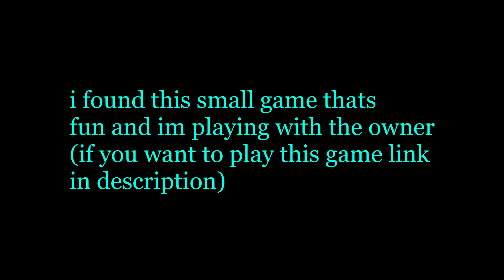Roblox: playing a small game i found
in this video i play a small game i found on roblox (with the creator)